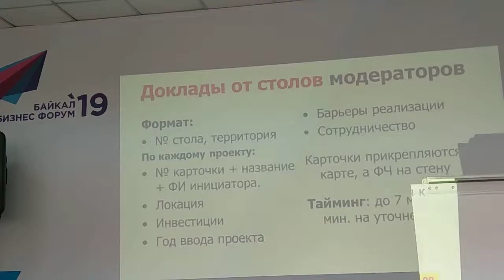ББФ, Стратегическая сессия , Анатолий Казакевич, финал и обязательства